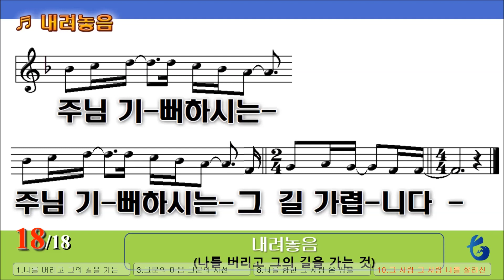[악보 찬양] 내려놓음(나를 버리고)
내려놓음

나를 버리고 그의 길을 가는 것
세상 그 무엇보다 어려운 내려놓음
내 안의 예수 그 분만 생각할 때
하늘의 그 손이 일하시네

그 분의 마음 그 분의 시선
그 분의 원하심을 내 맘에 두는 것
십자가 그길 그곳에 나설 때에
주님 나를 통해 일하시네

그 사랑 그 사랑
나를 살리신 그 사랑
하늘의 모든 영광 다 내려놓으신
내 삶도 그렇게 내려놓습니다
주님 기뻐하시는 그 길 가렵니다

그 분의 원하심을 내맘에 두는 것
십자가 그 길 그 곳에 나설 때에

나를 향한 그 사랑 온 땅을 덮고
나를 주님의 길로 인도해 주시네
그 사랑 그 사랑

내삶도 그렇게 내려놓습니다